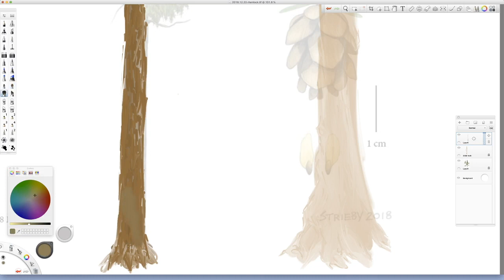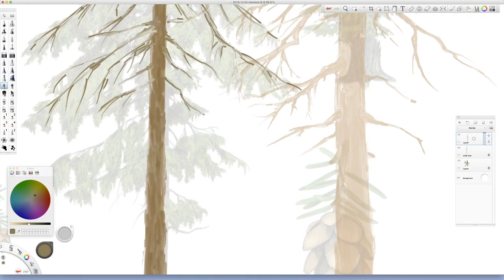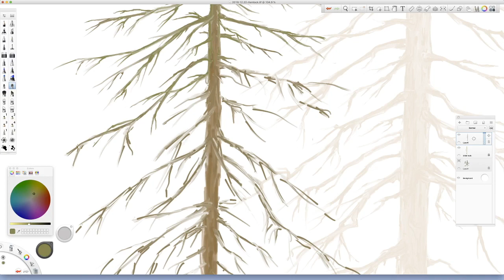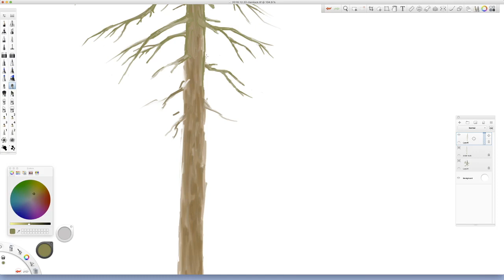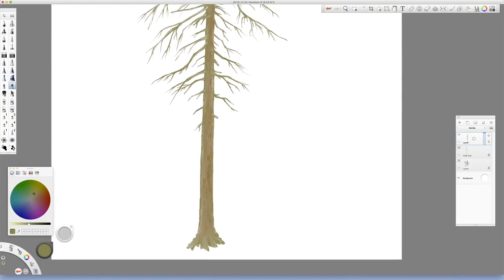Western Hemlock Commission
I laid out the next tree in the series I'm completing for National Park Service Alaska Public Lands Information Center (NPS APLIC). These trees will be printed in life-size, so I'm relying HEAVILY on reference images to ensure they are accurate. Early in this progress video, I used amazing artwork by Strieby to ensure that the size and branch layout of the Western Hemlock  can be identified and differentiated from other conifers I'm drawing (for example, you will see the Sitka Spruce trunk I drew last week to the right of the image I'm working on this week).The music I listened to today is a remix - "Reign" by "Unkle" - which I believe was released under Marine Parade label. Enjoy!